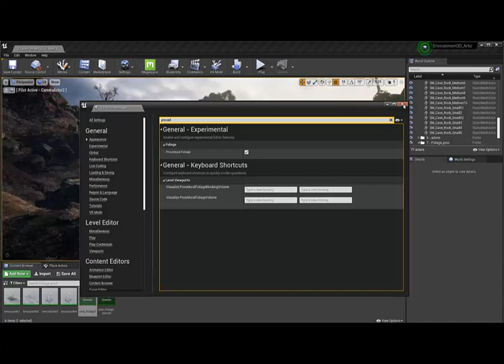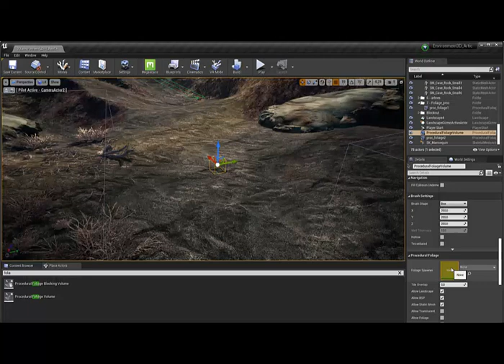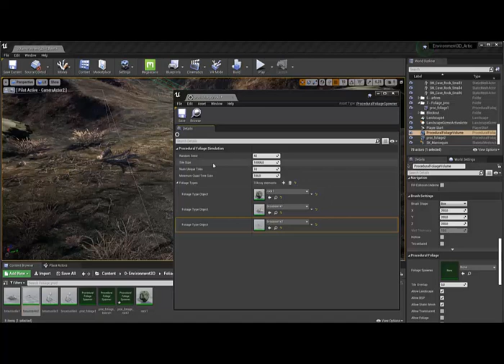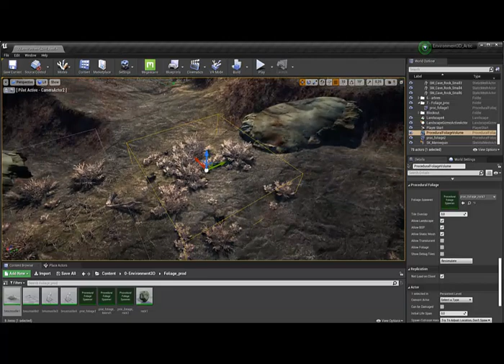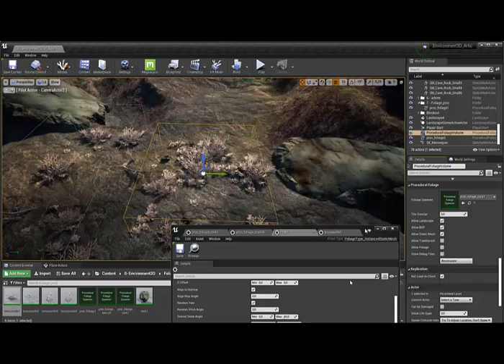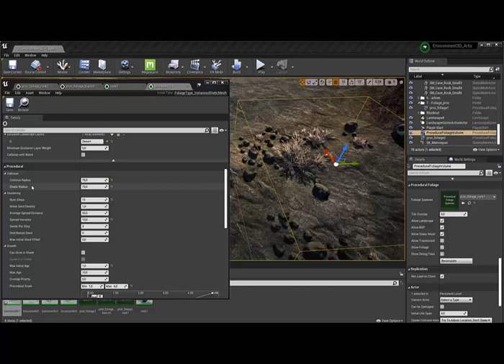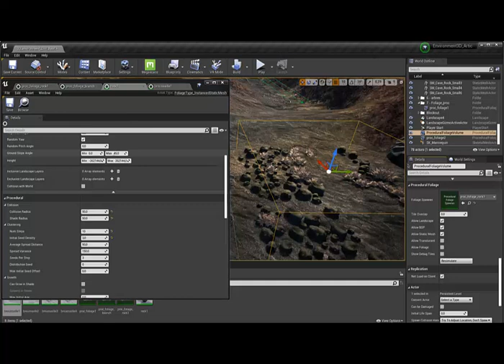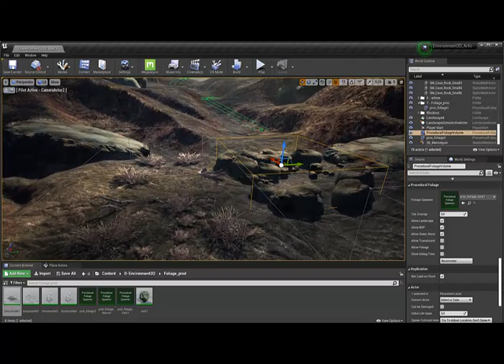Tuto du Jeudi : 3D environment avec Unreal Engine (Procedural Foliage)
Cette semaine dans le tutoriel vidéo de la semaine, nous allons travailler avec Unreal Engine sur du 3D Environment et s'intéresser plus particulièrement à la méthode du "Procedural Foliage" 🍃

On va pouvoir générer de manière aléatoire avec certains paramètres certains types de foliages : branches, herbes, fleurs, etc. que l'on va pouvoir mettre en place dans notre paysage 3D !

Quels paramètres utiliser pour réaliser ce type de feuillage procédural ?
La réponse, dans le tuto !